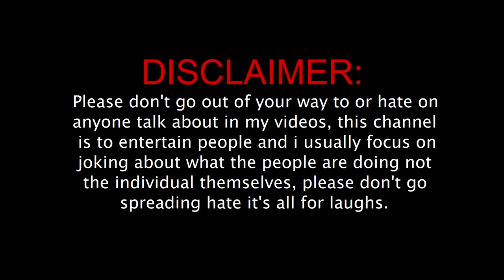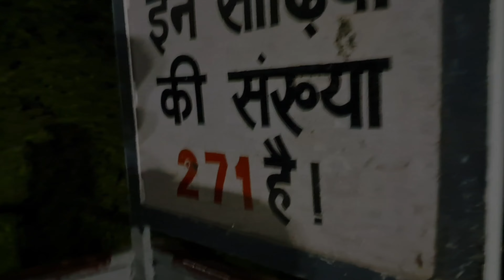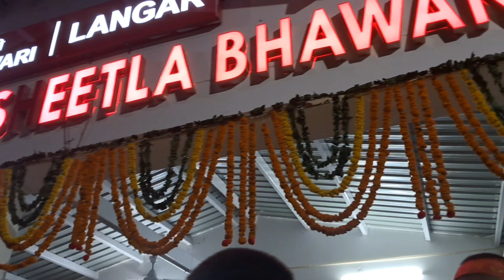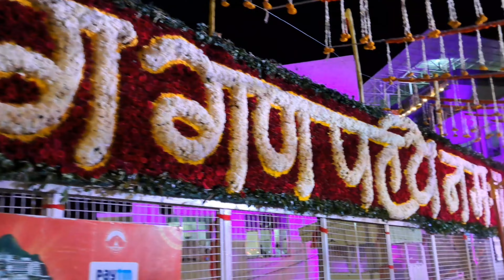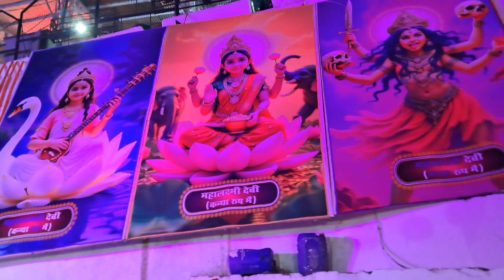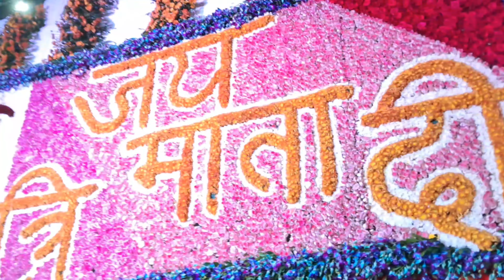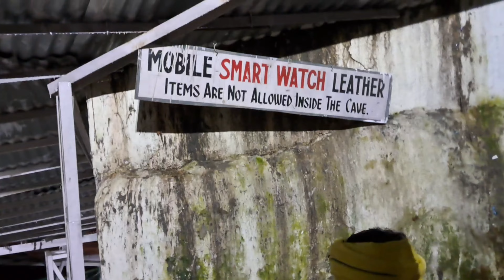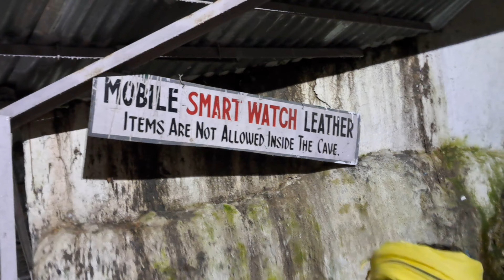Vaishno Devi Yatra Day 2 | Katra to Bhawan Trek | Jammu Travel Guide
Welcome to Day 2 of our incredible Vaishno Devi Yatra journey! In this vlog, we continue our spiritual adventure from Katra to Bhawan, trekking through scenic landscapes and experiencing the divine energy of Shri Mata Vaishno Devi. Whether you're planning your own yatra or just curious about the trek, this guide has everything you need to know!

We cover tips for the trek, best places to rest, and the must-see spots along the way.

📍 Day 2 Highlights:

Trekking from Katra to Bhawan
Essential tips for Vaishno Devi pilgrims
Scenic views of the Jammu region
Advice on resting spots and food options

You can search these query :-

Vaishno Devi
Vaishno Devi Trek
Vaishno Devi Helicopter
Katra Vaishno Devi
Mata Rani
Jai Mata Di
Vaishno Devi Tour
Vaishno Devi Pilgrimage
Hindu Pilgrimage
Spiritual Journey